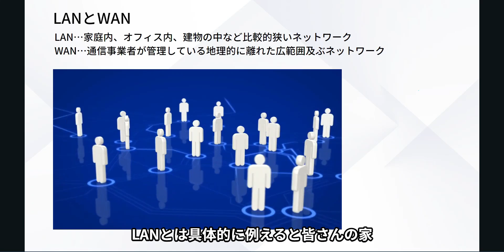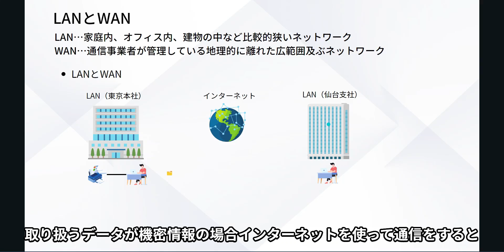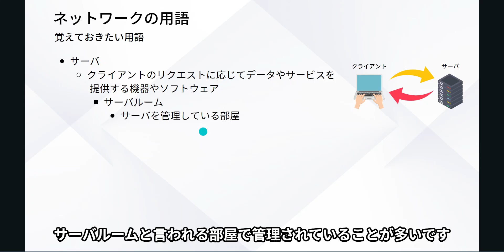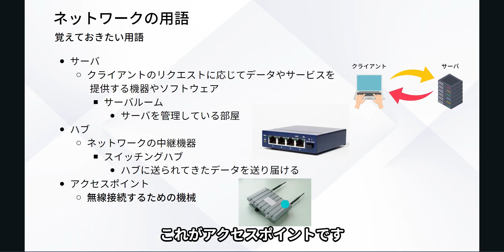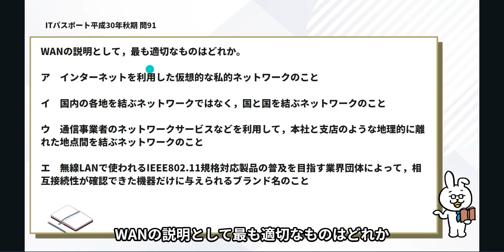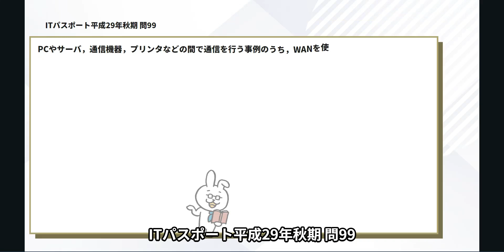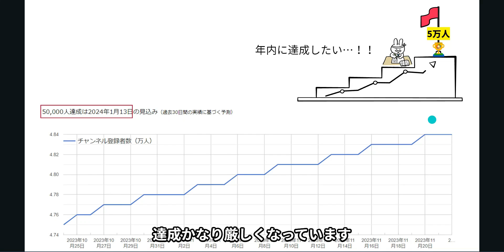#24【楽しいITパスポート】LANとWAN